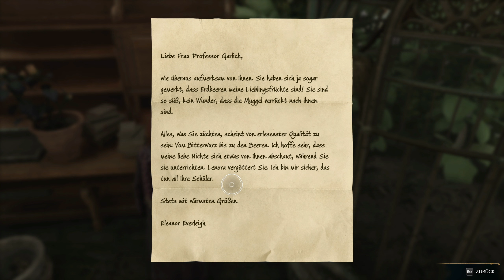Hogwarts Legacy [100%] Gameplay # 20 ~ Daidalische Schlüssel | Deutsch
~~~ ~~~ Spielbeschreibung ~~~ ~~~

Hogwarts Legacy ist ein fesselndes Open-World-Action-Rollenspiel, das in der Welt spielt, die zum ersten Mal in den Harry Potter-Büchern vorgestellt wurde. Erlebe Hogwarts zum ersten Mal im 19. Jahrhundert. Dein Charakter ist eine Schülerin oder ein Schüler, die den Schlüssel zu einem uralten Geheimnis besitzen, das die Welt der Zauberei auseinander zu reißen droht. Du kannst die Handlung kontrollieren und in der Mitte deines eigenen Abenteuers in der Welt der Zauberei stehen. Dein Vermächtnis ist das, was du daraus machst.